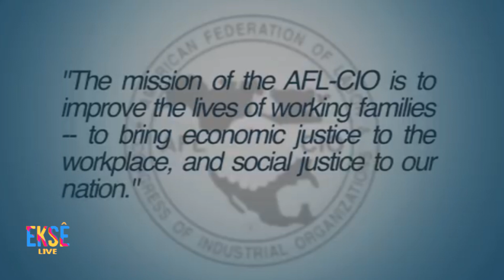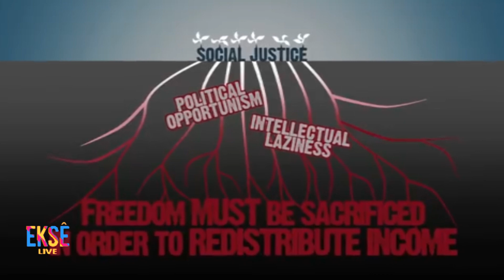EKSE: We Speak to Dumisani Mthembu